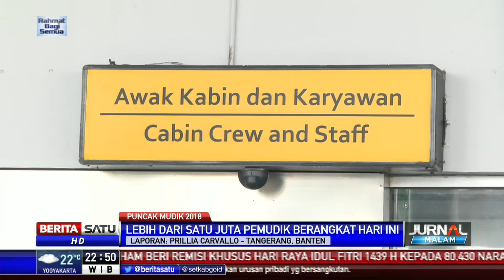1,2 Juta Pemudik Terbang dari Bandara Soetta Pada H-2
Jumlah pemudik pada H-2 Lebaran di Bandara Soekarno-Hatta mencapai 1,2 juta didominasi karyawan swasta yang baru mendapatkan cuti.

Facebook.com/BeritaSatuTV
Youtube.com/BeritaSatu